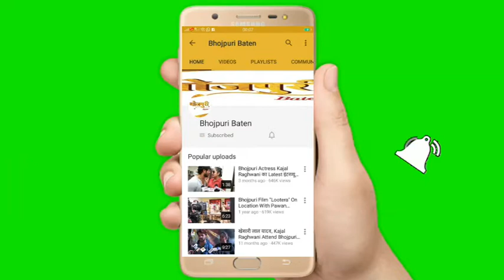Khesari Lal Yadav ने Reporter को कहा पागल शादी के सवाल पर भड़के खेसारी लाल यादव